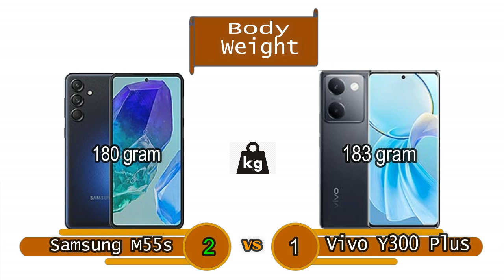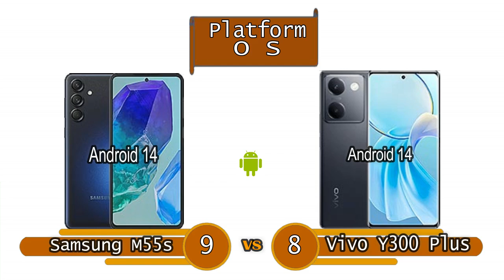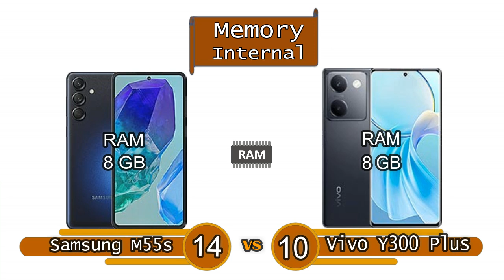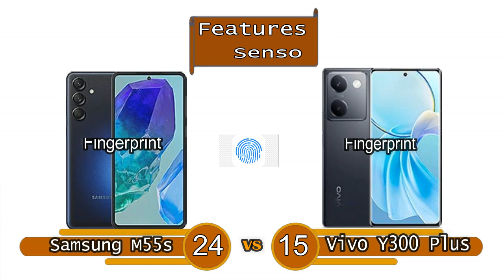Samsung Galaxy M55s Vs Vivo Y300 Plus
Samsung M55s Vs Vivo Y300 Plus2 new phone released this year,
Samsung M55s Vs Vivo Y300 Plus2 phone with good specs,
Samsung M55s Vs Vivo Y300 Plus2 with interesting features,
Samsung M55s Vs Vivo Y300 Plus2 modern cell phone capable.